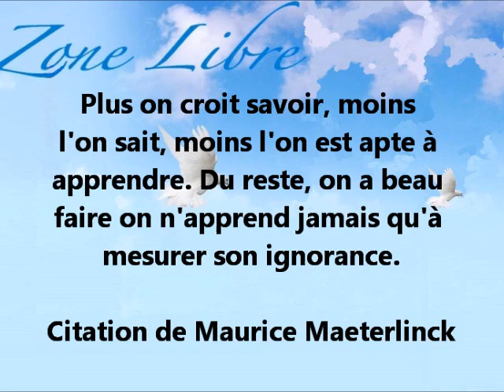322 "Avoir l'innocence d'un enfant qui ne sait rien" Guy ROGER ZONE LIBRE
Avoir l'innocence d'un enfant qui ne sait rien, c'est revenir à la base de ce que l'on est en réalité.  Etre un grain de sable au milieu de l'infini qui depuis son regard croit avoir compris l'ensemble, est-ce raisonnable? soyons sérieux!